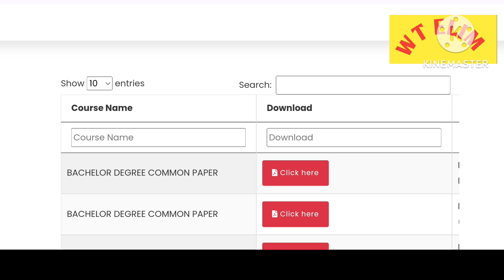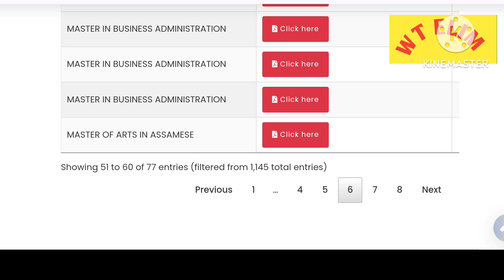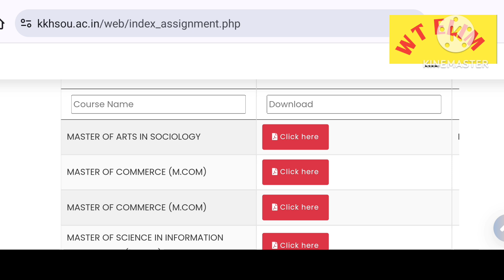ৰ নতুন HOME ASSIGNMENT সমূহ কেনেকৈ Download কৰিব ||@WT ELIM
@kkhsou home assignment
how to download Kkhsou home assignment
home Assignment of MA 4th Semester